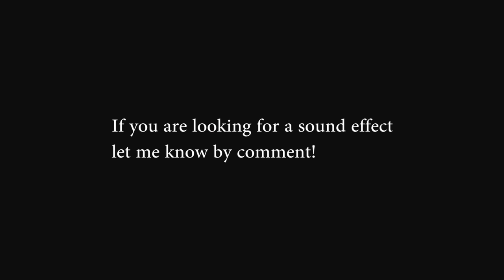Sound effects - Video Game sound effects 3 (FREE DOWNLOAD)